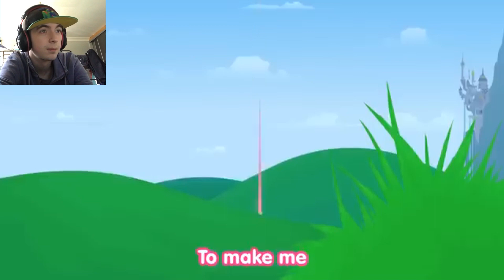SHE'S INSANE Reaction to Smile HD